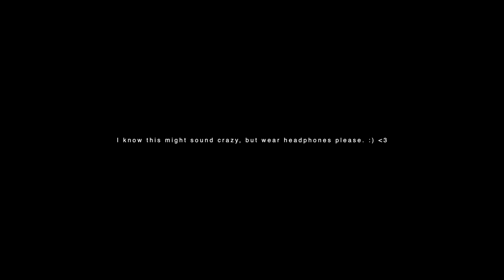Rainy Lush Forest Walk, Walking in Thunderstorm ASMR, Nature Sounds for Sleep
Relaxing walk in a thunderstorm in Stone Mountain, Georgia for sleep and study. I really enjoy watching the seasons change in Georgia. This time of the year, it's very lush and the amount of green you see in nature is unbelievable. Many days it can get very hot, and this is one of my favorite ways to cool down. :)